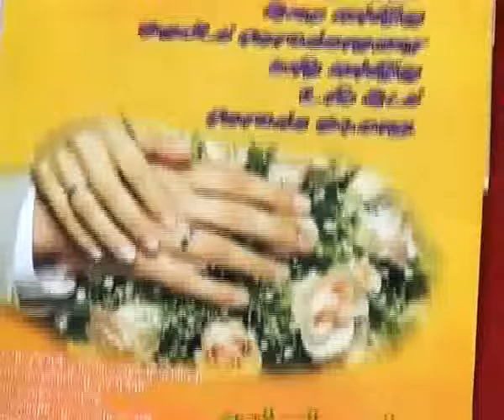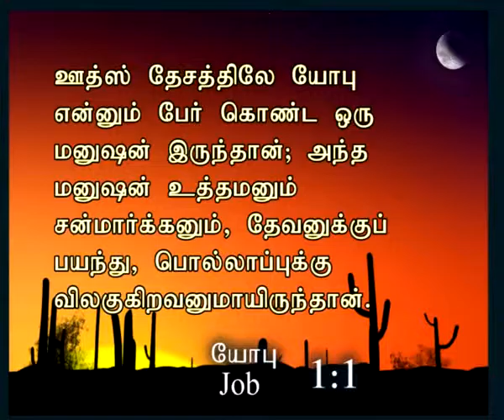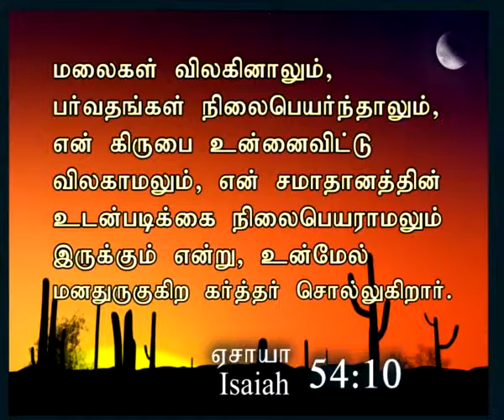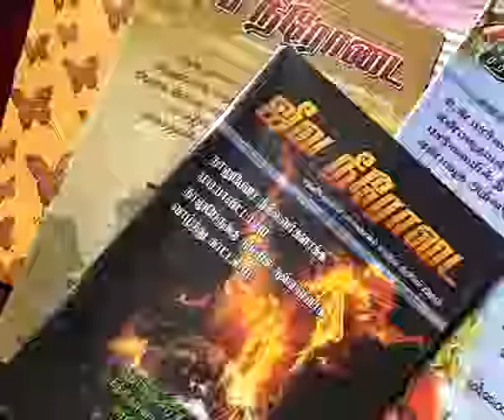மலைகள் விலகினாலும் - சேனைகளின் கர்த்தரின் பிரசன்னம் நம்மோடு - Bro. Samson Paul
ஏசாயா 54:10Tamil Bible: Easy-to-Read Version (ERV-TA)
10 கர்த்தர் கூறுகிறார், “மலைகள் மறைந்து போகலாம்!
    குன்றுகள் புழுதி (தூள்) ஆகலாம்! ஆனால், எனது தயவு உன்னைவிட்டு விலகாது!
நான் உன்னோடு சமாதானம் செய்துகொள்வேன்.
    அது எப்பொழுதும் முடிவுபெறாது” கர்த்தர் உன்மீது இரக்கம் காட்டுகிறார்.
இவற்றையெல்லாம் சொன்னவர் அவர் ஒருவரே.
Isaiah 54:10New International Version (NIV)
10 Though the mountains be shaken
    and the hills be removed,
yet my unfailing love for you will not be shaken
    nor my covenant of peace be removed,”
    says the LORD, who has compassion on you.